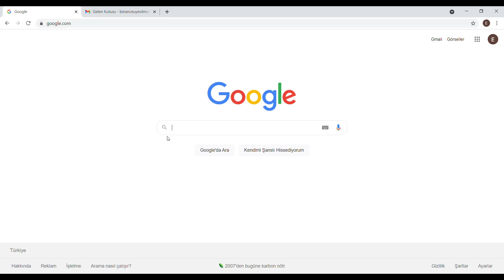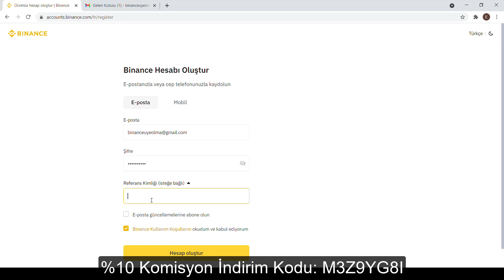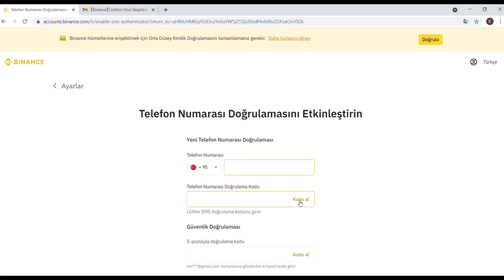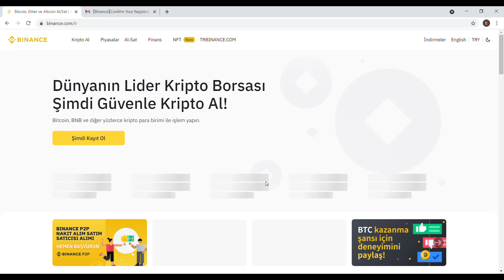Binance Nasıl Üye Olunur? En Basit ve Sade Anlatım 2022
Bu videoda binance nasıl üye olunup nasıl hesap doğrulama yapılacağını anlattım.
Binance borsasına kayıt olma, hesap doğrulama, KYC doğrulama.
Umarım videomu beğenirsiniz, iyi seyirler.

Binance nasıl üye olunur?
Binance Kimlik doğrulama nasıl yapılır?
Binance Google Authenticator nasıl bağlanır?